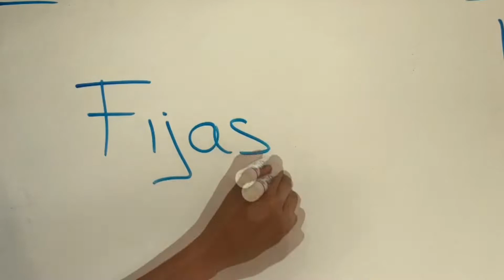Petro-Cápsulas T2 Capítulo 5: Plataformas Petroleras – CIPM AC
Estimados Seguidores.
Les compartimos el Capítulo 5 de la Temporada 2 las Petro-Cápsulas.